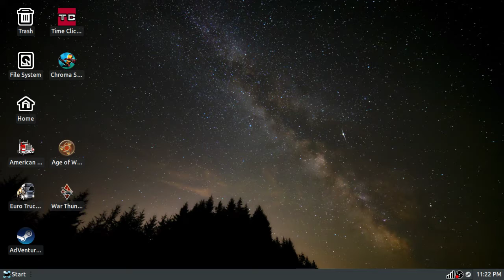Linux Gaming - ETS - Series 2 - Episode 7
Playing Euro Truck 2  on XUbuntu 18.04.3  with the 5.0 Kernel Stack  (open GL)